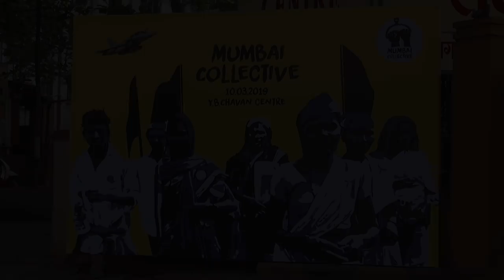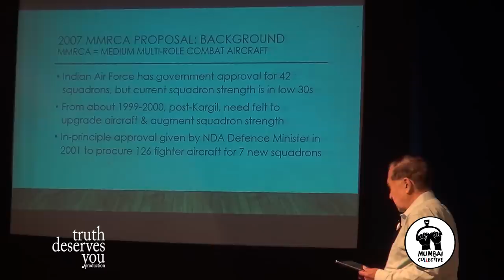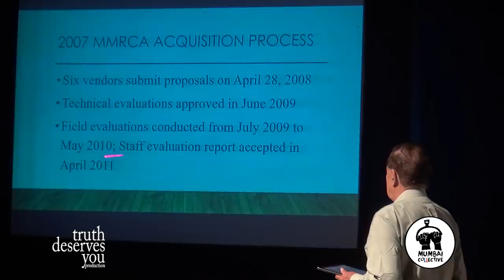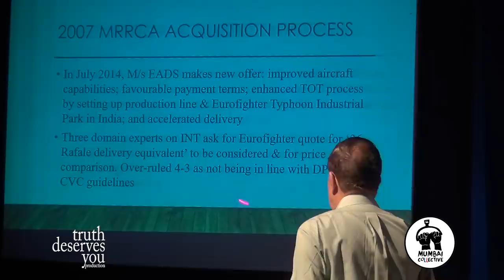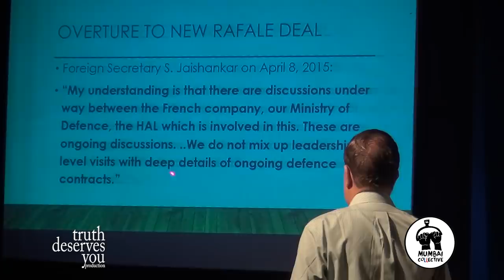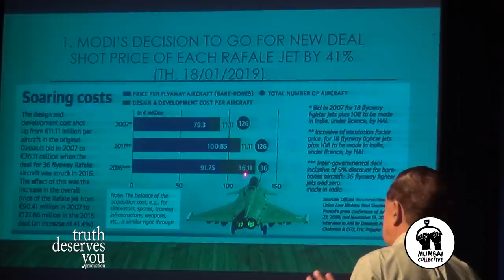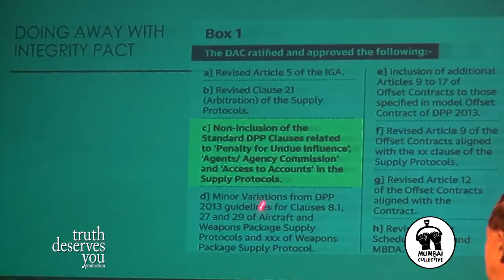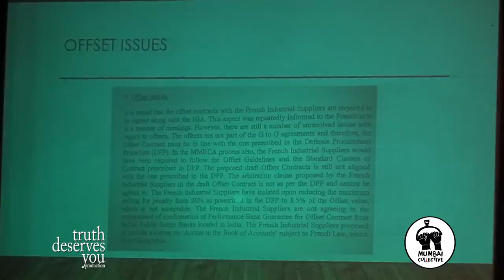Rafale: Modi’s Nemesis?–The Hindu's N Ram on Rafale | Intro - P Sainath | Mumbai Collective 2019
“Almost everyone will agree that corruption in India is pervasive, omnipresent and multifarious," says Mr. N Ram.

The third edition of Mumbai Collective was held on March 10, 2019 and began with a session on Rafale deal by the Chairman of The Hindu Newspaper N Ram that was chaired by P Sainath.

Highlights from Mr. Ram's speech:

“In 2014, the BJP came to power after pillorying the congress, painting it as corrupt, and offering Narendra Modi and BJP as the clean alternative. Now the compliment is being returned [by the Opposition].

“Almost everyone will agree that corruption in India is pervasive, omnipresent and multifarious. It is to be encountered especially in the nexus between politics and business.

“Defence is a prime example... When we were doing the Bofors investigation, we were trying to understand if all these commissions being paid out were normal or not.

“We got an informal tip from former President R. Venkataraman, who had earlier held the portfolios of Finance and Defence Ministries. I can share this now...

“He said, 'Don't you know the standard rate of commission on major defence deals is 6%?'"

Camera & Edit: Satyen K. Bordoloi